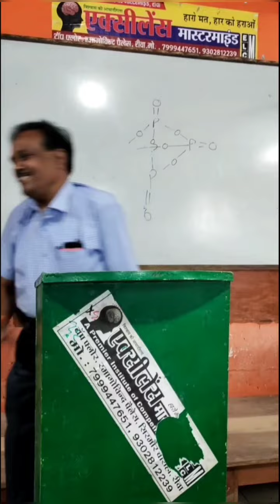Mr. Bharat Dubey sir AIR 1 (ICAR exam)& Snr Agriculture Development Officer guiding Agri. students📖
Respected and honorable Mr. Bharat kumar dubey sir works as a Senior Agriculture Development Officer at Directorate of Agriculture , Bhopal.

sir got admission in Agriculture College, Rewa in 1983. He is currently working as a Senior Agriculture Development Officer at Directorate of Agriculture , Bhopal.

Motivating Agriculture students